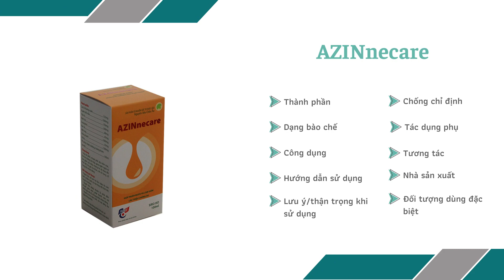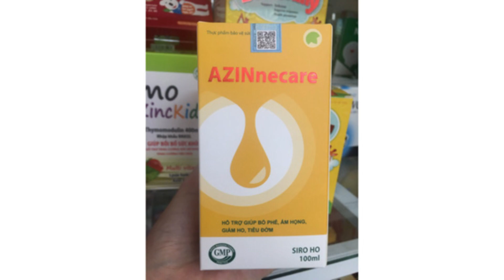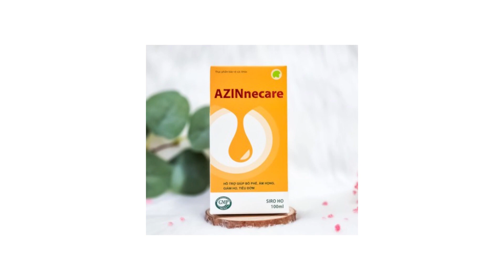Azinnecare - Hỗ trợ làm ấm đường hô hấp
Công dụng
Giúp hỗ trợ bổ phổi, nhuận phế, dịu niêm mạc, hỗ trợ làm ấm đường hô hấp, giúp hỗ trợ ngăn ngừa và hỗ trợ làm giảm các triệu chứng ho do thay đổi thời tiết, ho gió, ho khan, rát cổ họng, cổ họng khô, khản tiếng.